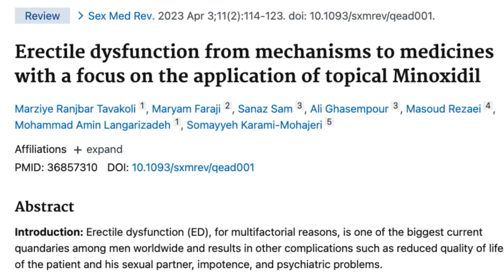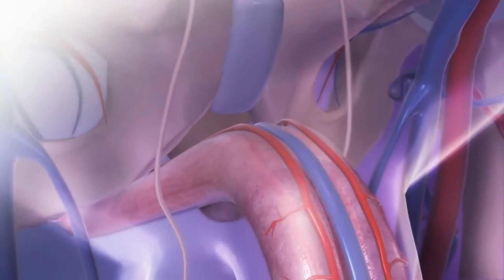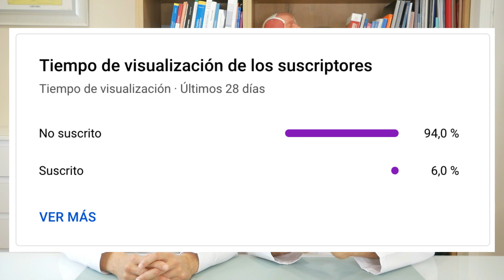🟡 MEJORA la POTENCIA SEXUAL con minoxidil - ¿Ficción o Realidad?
Exploramos la relación entre el uso de Minoxidil y la potencia sexual, centrándonos en su aplicación tópica y tratamiento oral para la alopecia. El Minoxidil es un medicamento ampliamente utilizado para el tratamiento de la pérdida de cabello, ya que ayuda a estimular el crecimiento capilar en personas con alopecia.

A medida que exploramos los efectos del Minoxidil en la potencia sexual, abordamos las preocupaciones comunes y los mitos asociados con su uso. Muchas personas se preguntan si el Minoxidil puede afectar negativamente la función eréctil o disminuir la libido. Para responder a estas preguntas, examinamos las investigaciones científicas y los estudios clínicos disponibles.

En primer lugar, analizamos el uso tópico del Minoxidil, que es la forma más común de aplicación para tratar la alopecia.

Luego, exploramos el Minoxidil oral, que se utiliza en algunos casos más severos de alopecia. Discutimos los posibles efectos secundarios sistémicos del Minoxidil oral, como la retención de líquidos y la hipotensión. Sin embargo,  destacaremos los estudios que hasta la fecha han analizado la relación entre el Minoxidil oral y la disfunción eréctil o la disminución de la libido.

Además, hablamos sobre la importancia de seguir las indicaciones médicas y utilizar el Minoxidil según lo prescrito. Es fundamental tener en cuenta que cada persona puede reaccionar de manera diferente a los medicamentos y que los efectos secundarios pueden variar.

En resumen, este video proporciona información y análisis sobre si el uso de Minoxidil afecta la potencia sexual.

0:00 Introducción
0:14 ¿Afecta la potencia sexual?
2:03 SUBLINGUAL
4:44 MINOXIDIL TÓPICO NO PRODUCE IMPOTENCIA
5:30 SOLUCIÓN DE MINOXIDIL AL 2%
6:23 CITRATO DE SILDENAFILO
7:07 MINOXIDIL TÓPICO 2% PODRÍA MEJORAR LAS ERECCIONES
7:46 ¿CÓMO AFECTA MINOXIDIL ORAL?
9:33 ¿PODRÍA MINOXIDIL ORAL MEJORAR LAS ERECCIONES?